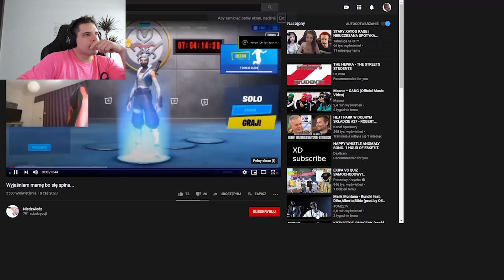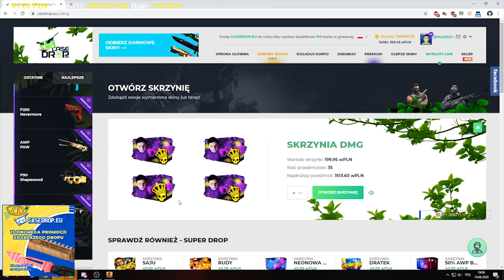XAYOO POKAZUJE ILE MA ŚMIECI W POKOJU, ZONY JAKO KENNY'S, DYMY NA POKŁADZIE STATKU - DZIENNE SHOTY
Damy radę dobić 10 👍?